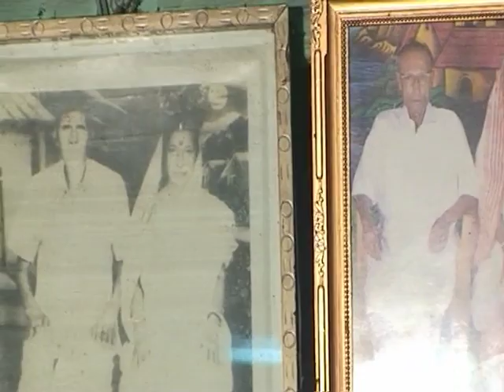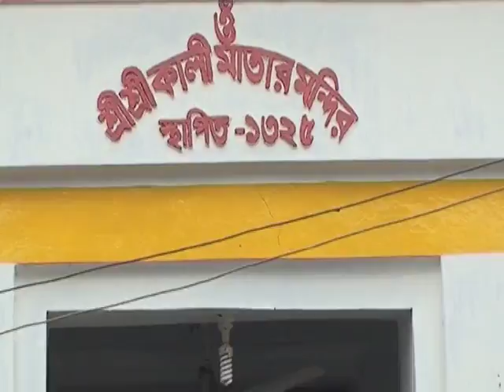অপর্ণার অন্নপ্রাশন (৩)